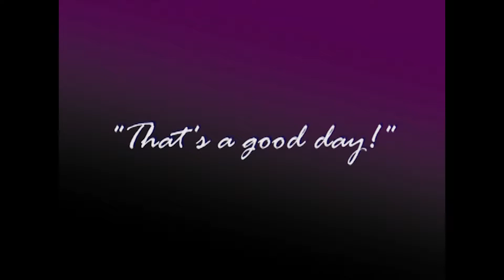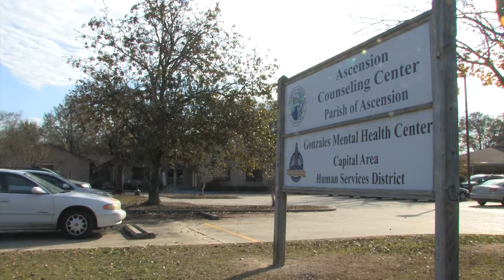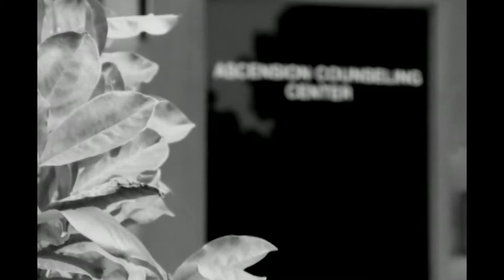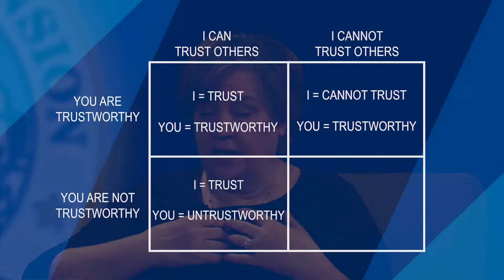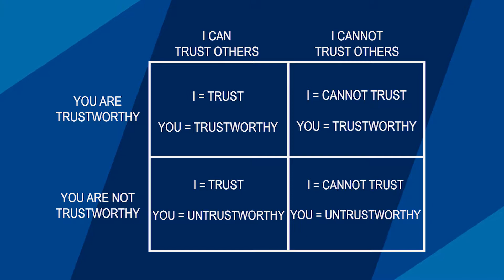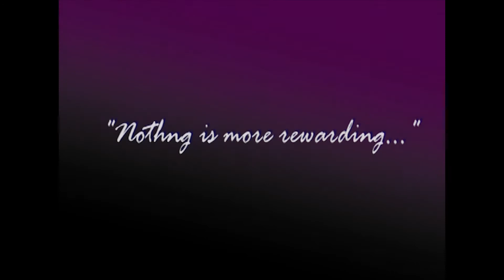Ascension Counseling Center Video Newsletter - December 19, 2018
Government Access